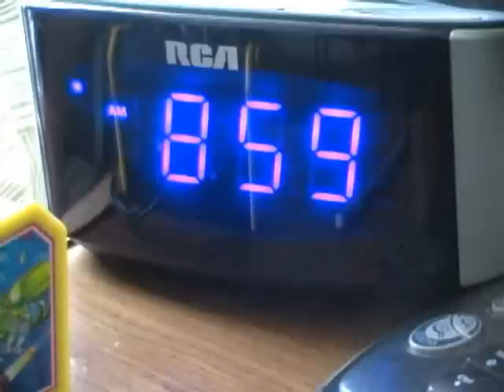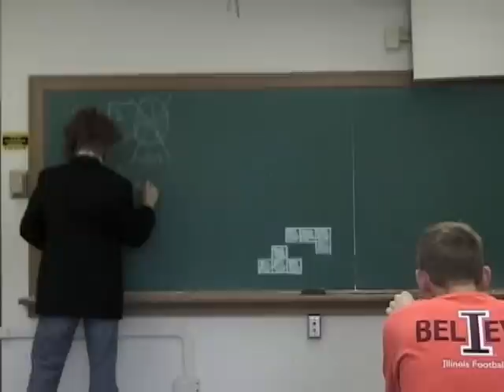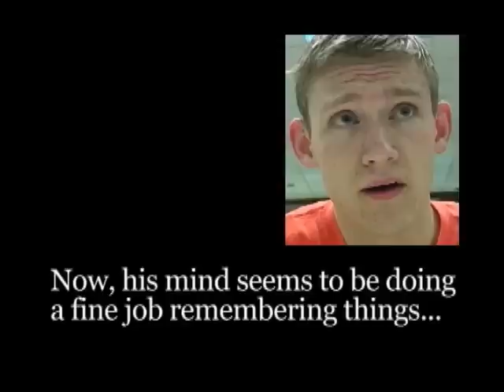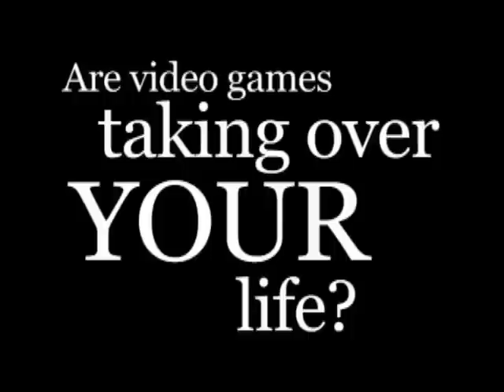Video Game Addiction: A Public Health Feature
Credits

Script, Directing, Editing, Special Effects, Soundtrack: Kestutis Daugirdas
Camera Operation: Kestutis Daugirdas and Dylan Hall
Actors:
Tim Wiiver & Tim's Professor/Kestutis Daugirdas
Tim's friends/Aunup Bhattacharyya & Brian Thoman